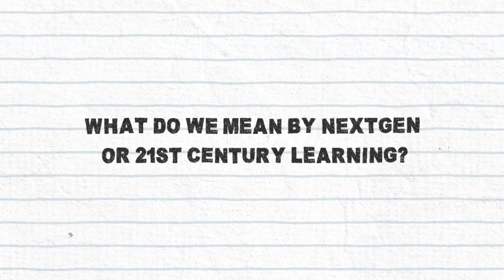DCSD Q&A: NextGen Learning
What do we mean by NextGen or 21st Century Learning?